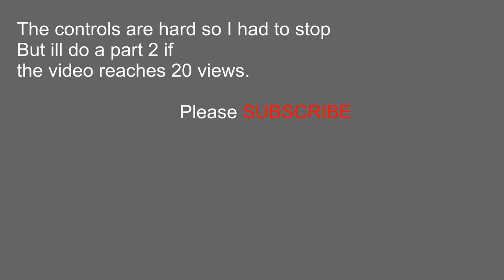Trying Super Mario 64 for the first time. Gameplay of Super Mario 64